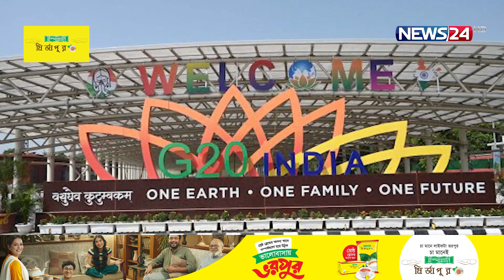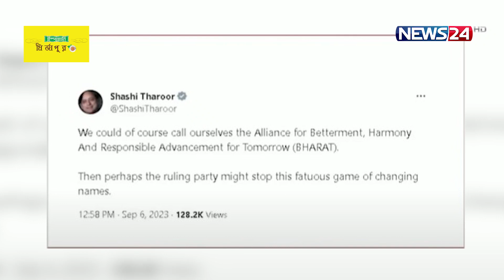বদলে যাচ্ছে ইন্ডিয়ার নাম? | Renaming Controversy | News24 Special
বদলে যাচ্ছে ইন্ডিয়ার নাম এমনই এক বিতর্কের ঝড় বইছে ভারতবর্ষজুড়ে। সম্প্রতি দিল্লিতে জি-টোয়েন্টি সম্মেলন শুরুর আগে-আমন্ত্রণপত্রে ইন্ডিয়ার বদলে 'ভারত' নাম ব্যবহার করা নিয়ে রাজনীতির ময়দানে ব্যাপক আলোচনা চলছে। এর মধ্য দিয়ে কেন্দ্র সরকার দেশের নাম পরিবর্তনের পাঁয়তারা করছে বলে অভিযোগ বিরোধী দলগুলোর।

NEWS24 Team